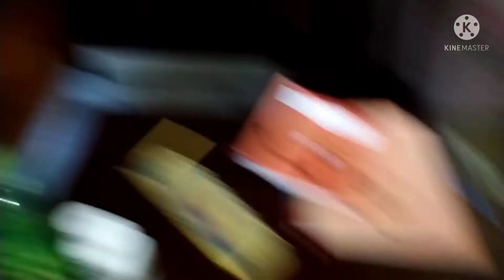এই ছিল আমার দিনটা